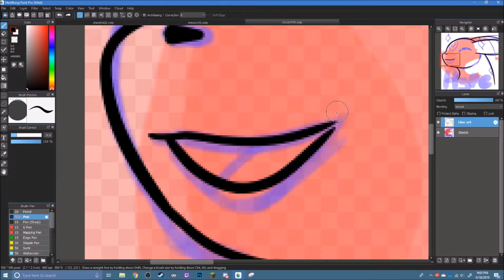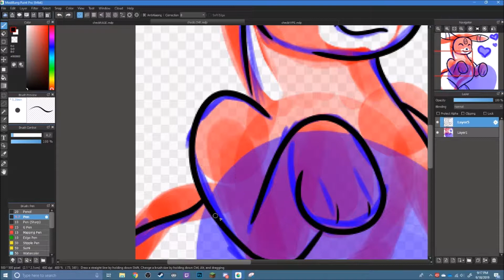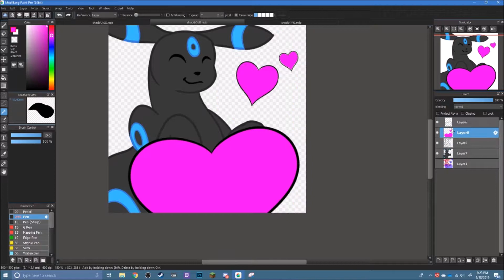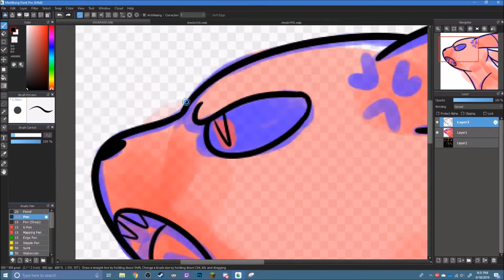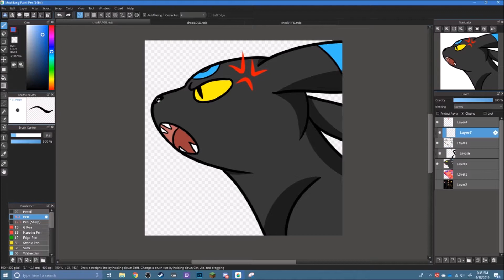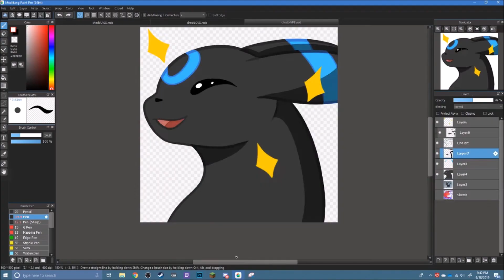CheckTheLoot Emote Commission - SPEEDPAINT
Finished emote commission for CheckTheLoot on Twitter and Twitch! Really happy with how these came out!

The image for the Hype emote kept being weird at the end, not sure why but I couldn't find a way to fix it. Apologies!